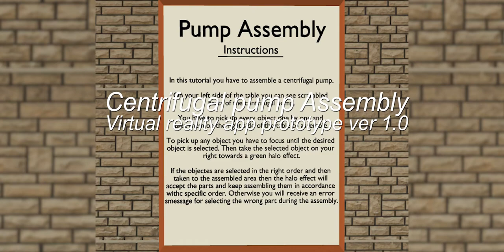Centrifugal Pump Assembly VR App prototype